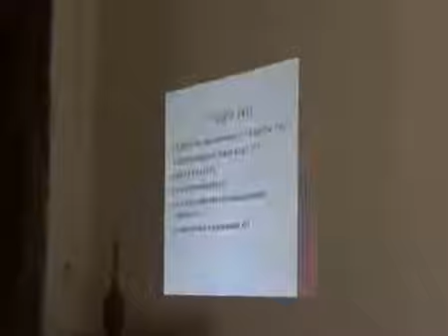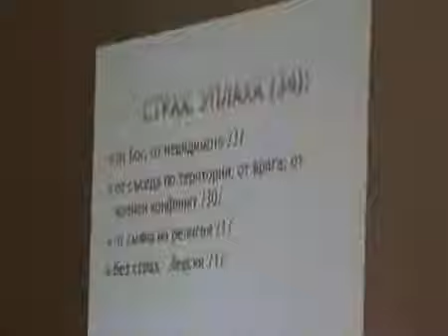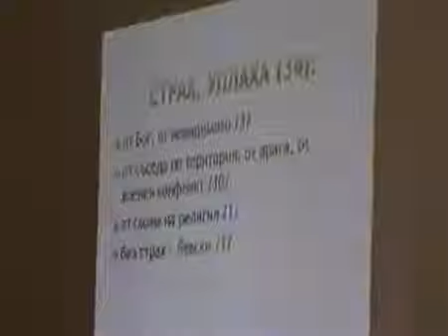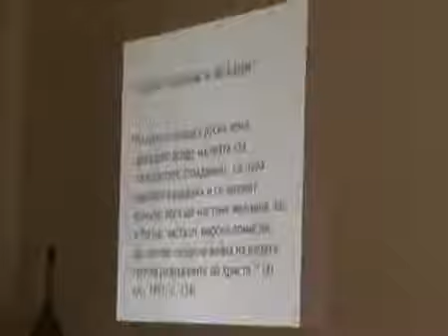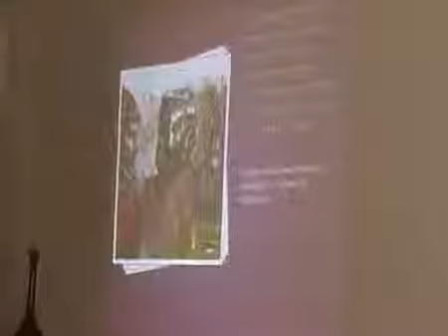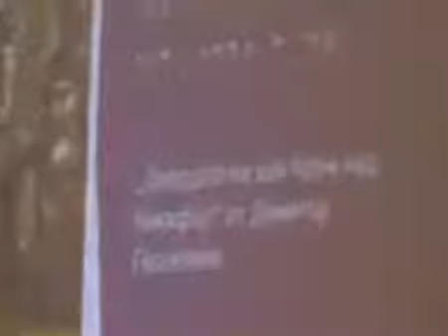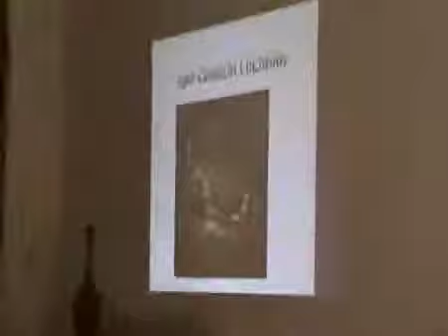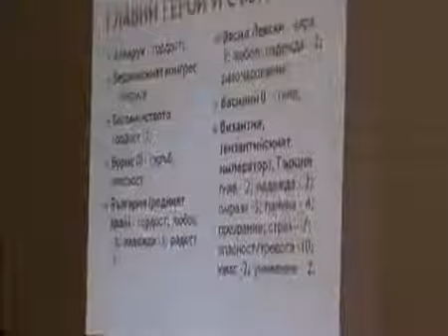Рая Заимова, Гергана Дончева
Институт за литература
Институт за изследване на обществата и знанието
Институт за балканистика с Център по тракология

Интердисциплинарен проект

Емоционалното съдържание на българската национална идентичност:

Исторически корени и съвременни измерения

Международна интердисциплинарна конференция

Места на паметта. Емоции и страсти

3-4 ноември 2011
София

Тематика:

Изграждане на националната идентичност и зареждането й с емоционално съдържание
Прояви на емоции, свързани с идентичността
- социални измерения
- прояви в сферата на културата
Българската национална идентичност и националната идентичност на балканските съседи. Компаративистични наблюдения
Места на паметта. Български и балкански измерения
Дебатите за националната идентичност. Опити за рационално осмисляне